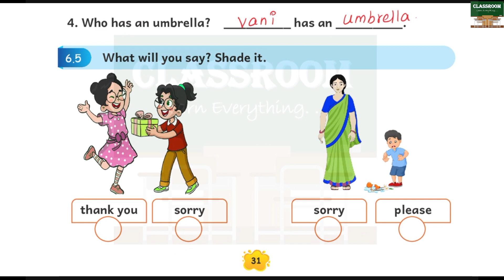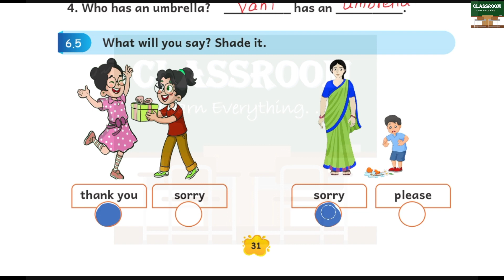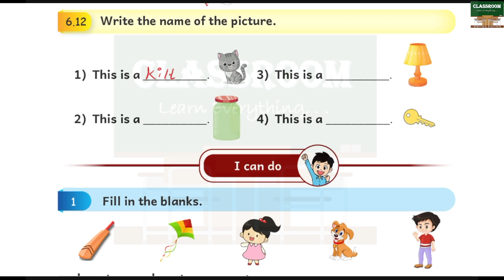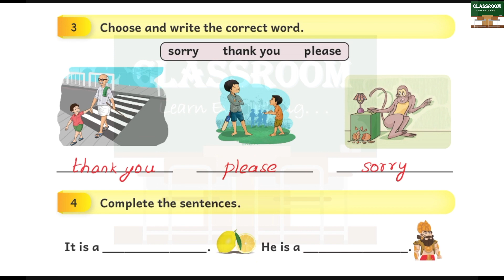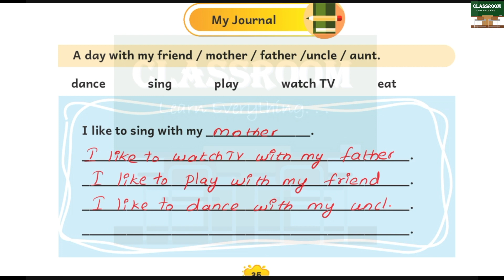ennum ezhuthum mottu english workbook term 1 unit 6 play time